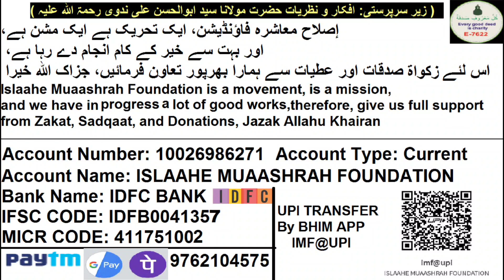22 Saudi | Sardi Namaz Padhne Waalo Ke Liye Basharat